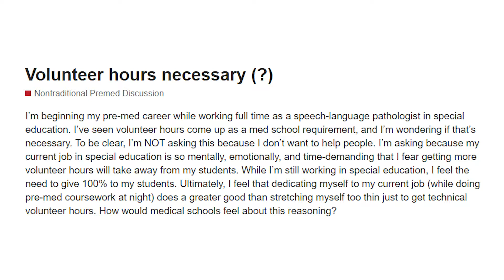Are Volunteer Hours Really Necessary? | OldPreMeds Podcast Ep. 283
Our student this week asks if volunteer hours are necessary when they already have a packed schedule? Does it matter if it's clinical or not? We answer these questions in this weeks OldPreMeds Podcast!

First, be sure to check out for Mappd, a premed app that's changing the premed landscape, especially for nontraditional students!